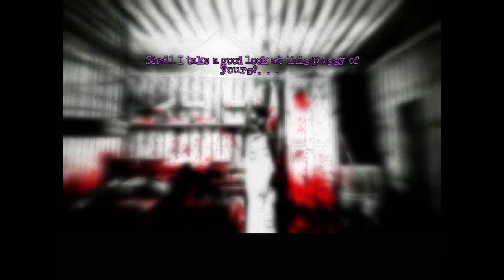Gian Plays: The Cat Lady Part 8